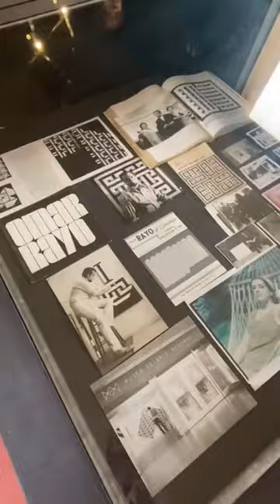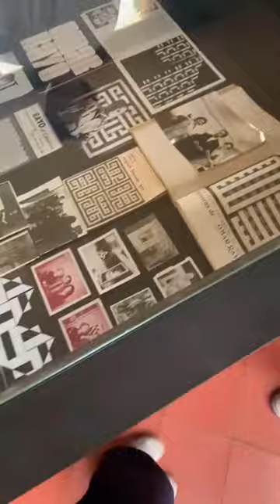Salida pedagógica Museo Omar rayo-Casa Grajales | Vlog